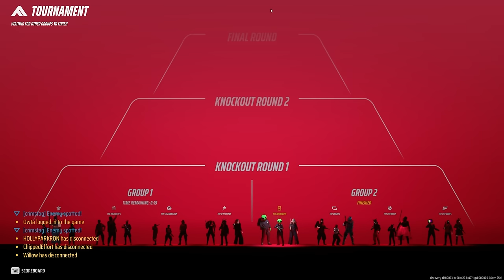I hit Top 250 in The Finals Ranked and it broke me